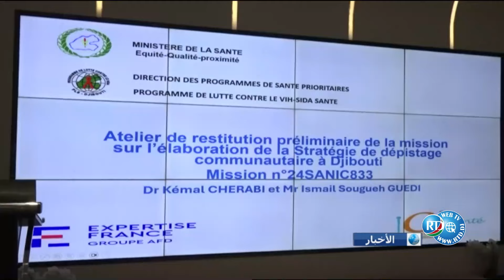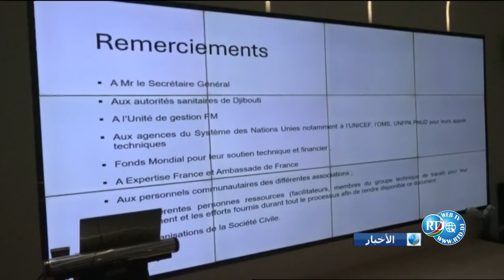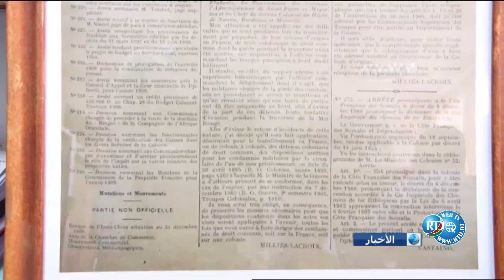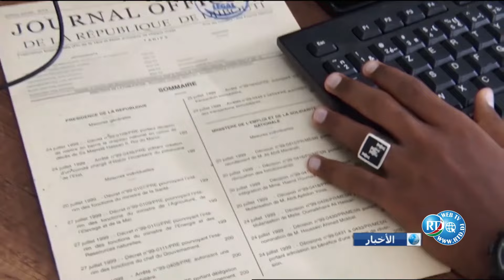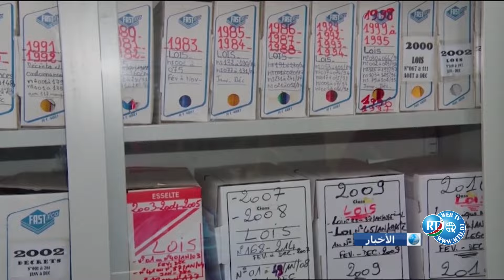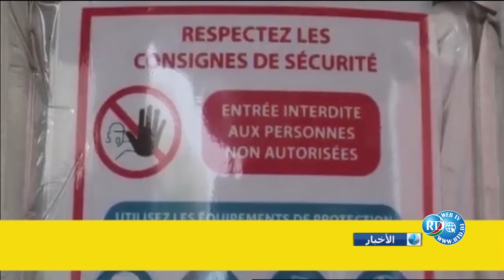Journal Arabe 18h du 07/09/2024